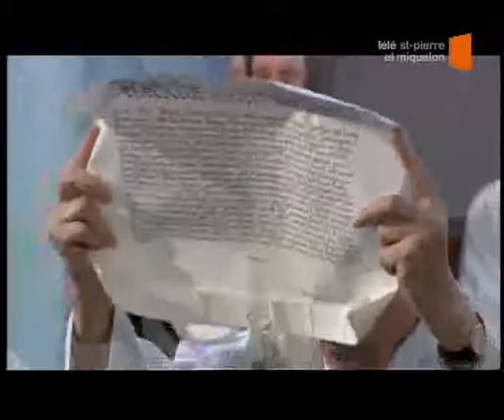Ordination de Monseigneur GASCHY, Evêque de Saint-Pierre et Miquelon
. Le 11 octobre 2009, Pierre GASCHY est ordonné Evêque.